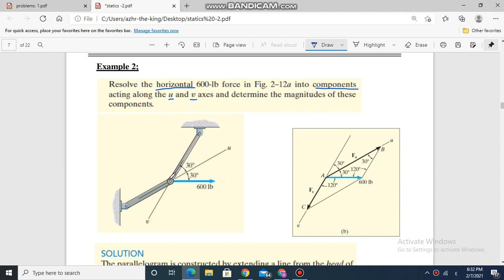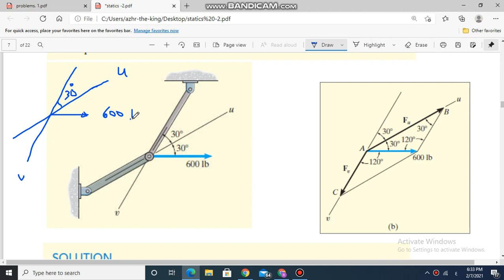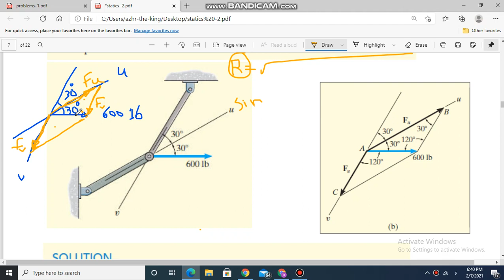Forces lecture 1 1